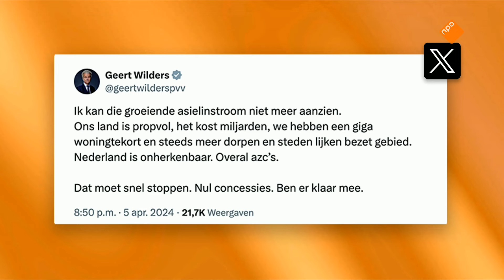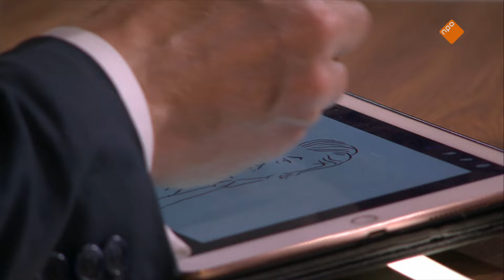Omtzigt uit scherpe kritiek op Maarten van Rossem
Pieter Omtzigt van Nieuw Sociaal Contract (NSC) sprak Maarten van Rossem aan op zijn politieke verleden in talkshow Op1. In de podcast blikt Maarten er samen met host Tom Jessen op terug.

▬ VOLG MAARTEN VAN ROSSEM

▬ VOLG TOM JESSEN

▬ COMMUNITY  ▬▬▬▬▬▬▬▬▬▬

▬ PODCAST APPS ▬▬▬▬▬▬▬▬▬▬